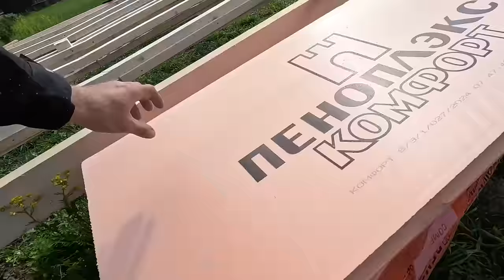Construction of a wooden frame house in 7 days. Step by step / TIMELAPSE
Built a BUDGET frame house. Step by step construction process. Here's what happened...